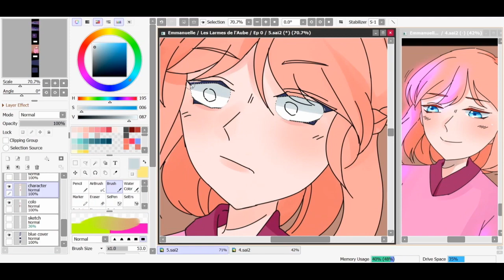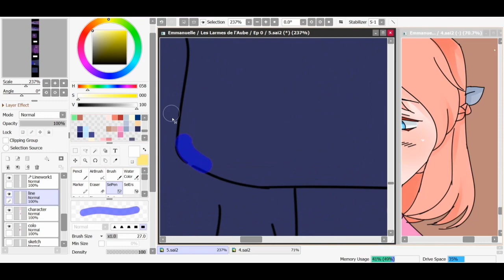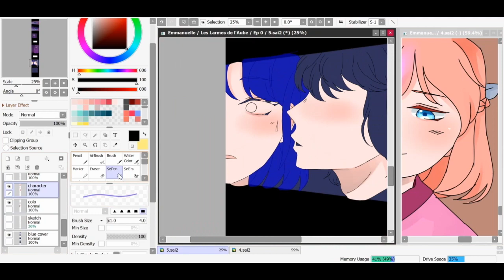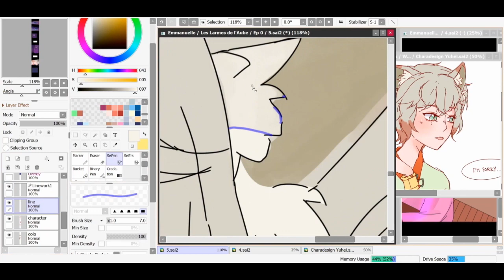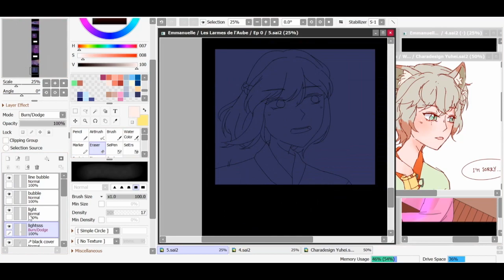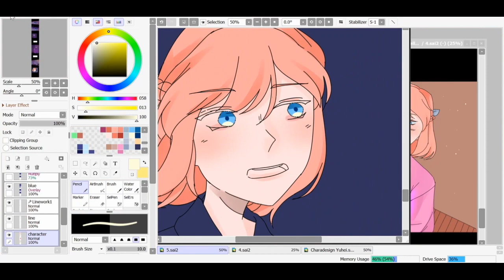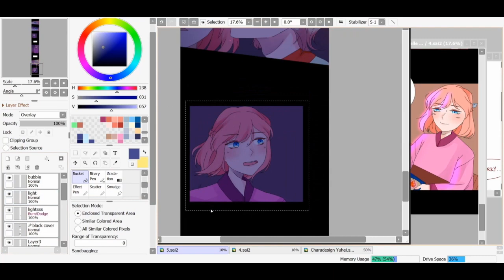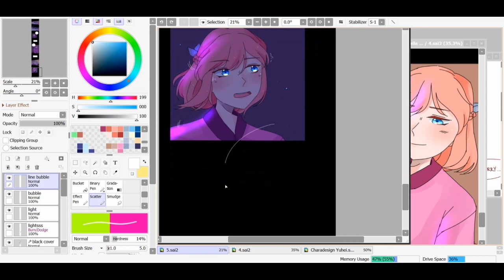PROCESS WEBTOON : "Les Larmes de l'Aube" Ep. 0 🎶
Hello !   ٩(｡•́‿•̀｡)۶

Je vous retrouve ce soir avec une petite vidéo furtive, à l'improviste on va dire. xD J'ai retrouvé cet enregistrement d'écran datant d'il y a plusieurs mois, lors de la création de l'épisode prologue de mon webtoon, "Les Larmes de l'Aube" ! Je me suis donc dit que j'allais vous sortir un petit speedpaint eheh

Par ailleurs, j'espère venir avec d'autres vidéos dans les semaines à venir, je suis grave motivée pour en faire !! Va-t-en, procrastination ! :D

(Oui, je suis une kassos à faire mes bulles à la main mais.. ça fait.. artisanal ? :))

Si tu es arrivé/e jusque là, écris "mouette" en commentaires !
Kissu et bonne soirée. ♡